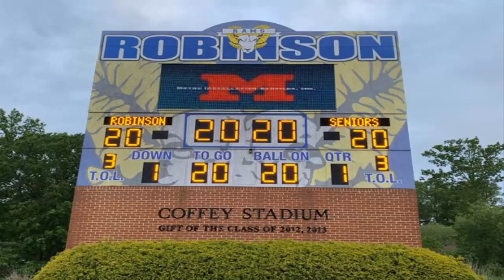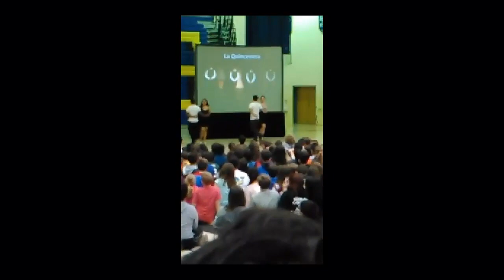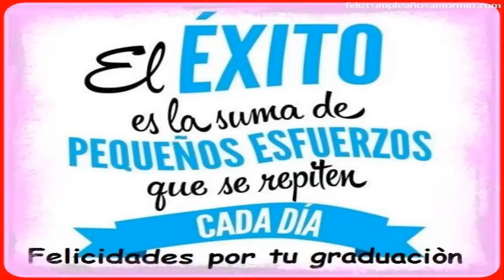Leah - Robinson Secondary School Class of 2020